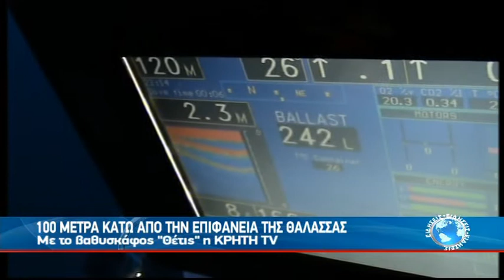100 ΜΕΤΡΑ ΚΑΤΩ ΑΠΟ ΤΗΝ ΕΠΙΦΑΝΕΙΑ ΤΗΣ ΘΑΛΑΣΣΑΣ